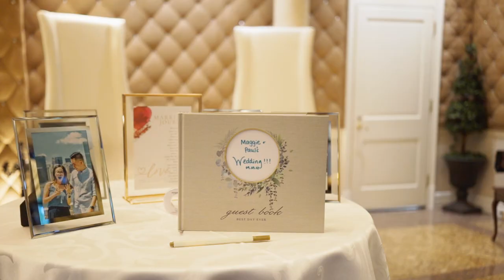Maggie & Paul | Our Wedding Highlights at VIP Country Club | 09.29.23